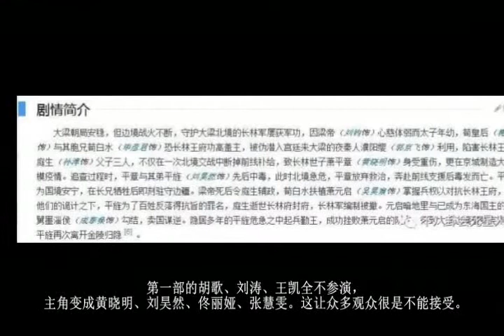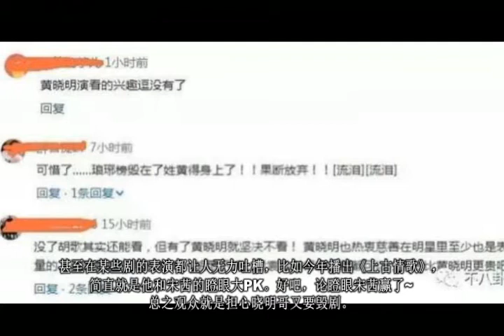《琅琊榜2》终于定档，胡歌回应不出演原因，网友大赞高情商